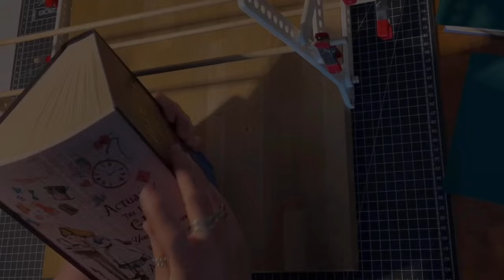Photo Strip Book // Book Art Tutorial // Fore Edge Book Art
Step by step tutorial on how I craft a Photo Strip Book also called Fore-Edge Photo Strip Book Art.